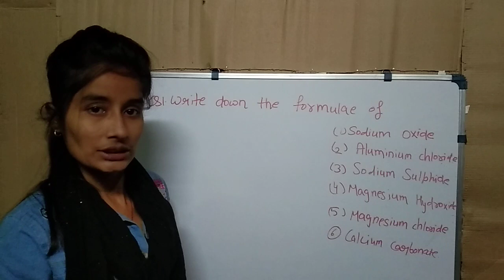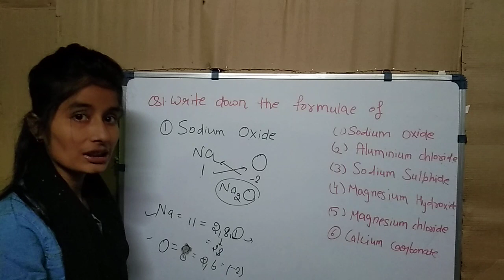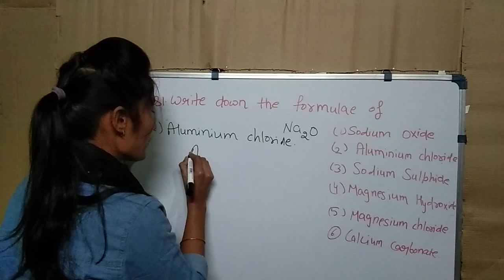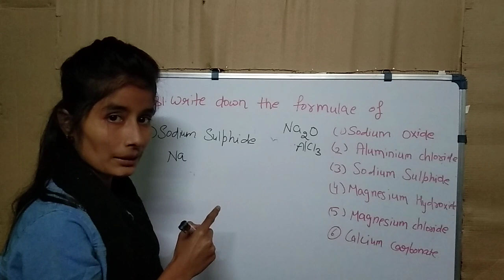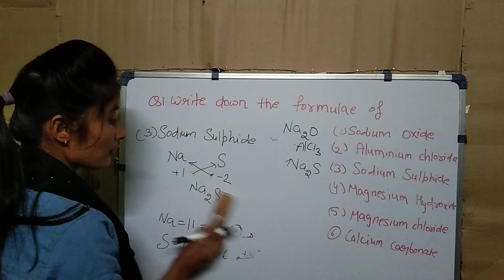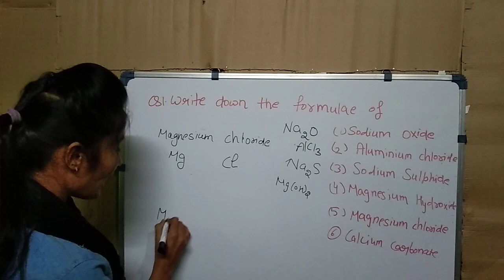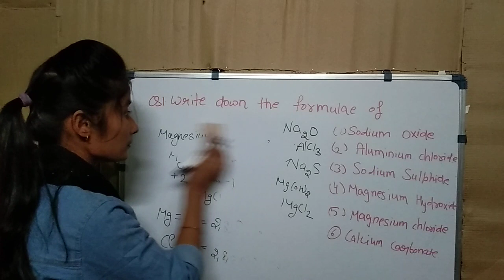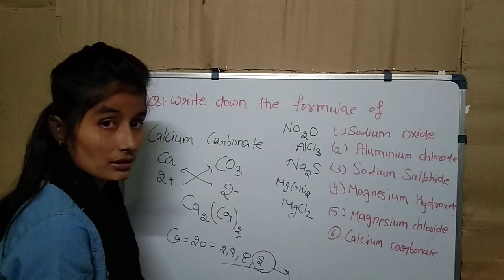Write down the formulae of given compounds class-10th explained in hindi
Write down the formulae of given compounds class-10th explained in hindi shzclasses class10th Write down the formulae of given compounds class-10th explained in hindi